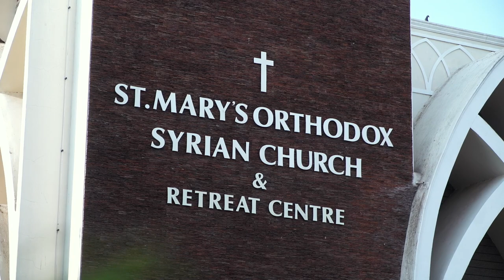Ajjeet Weds Ann–Solemnised by H.G. Dr. Yuhanon Mar Diascoros Metropolitan on 13th June 2022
Late Kandathil Geeverghese’s Grandson – Ajjeet Weds Ann – Solemnised by H.G. Dr. Yuhanon Mar Diascoros Metropolitan – St. Mary’s Orthodox Church, Injambakkam